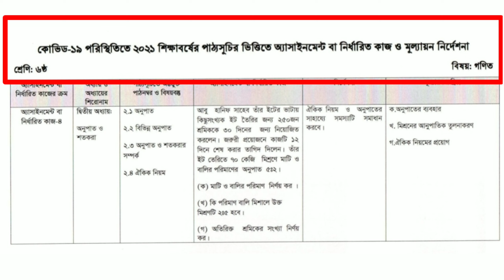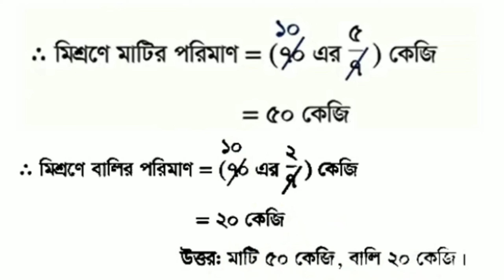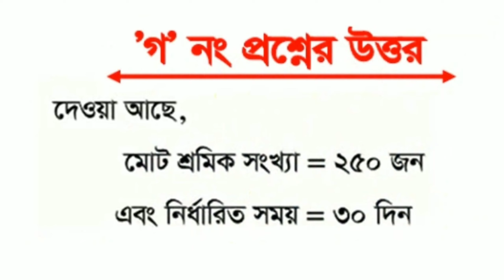class 6 18th week assignment math. class six math assignment. assignment class 6 18th week 2021